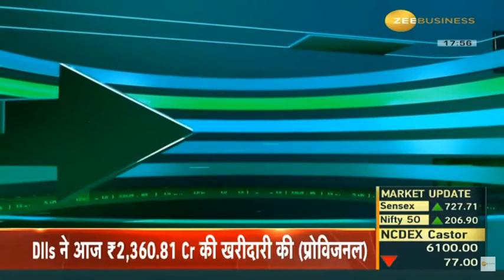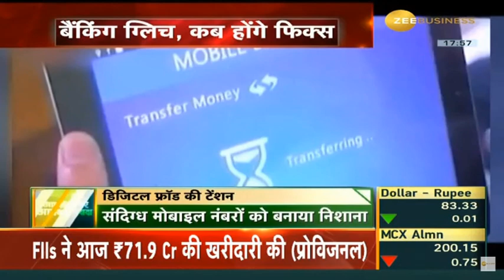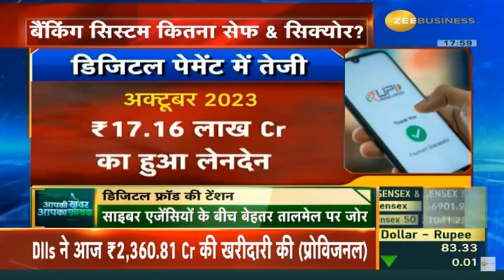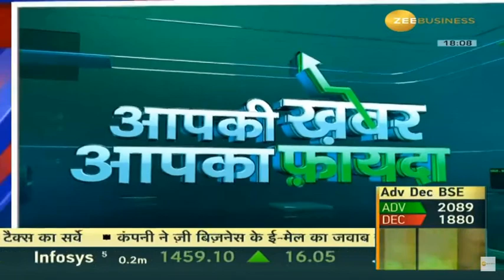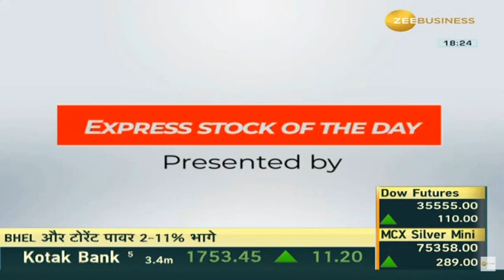Mr Rajeev Das CEO, i Loan Zee Business 06pm Nov29 26min36sec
The Courtesy  Zee Business.